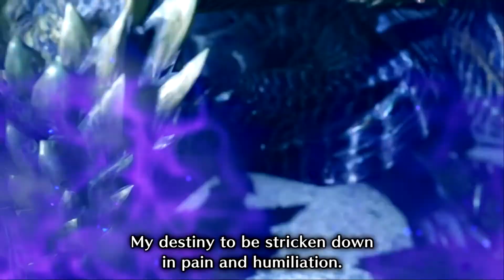MHR: SB - My First Gameplay Video of Chaotic, Apparently. (Chaotic Gore Magala)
...I don't really know why I never recorded his fight back when I was playing 4U, or even GU. lol

So yeah, my first video ever of Chaotic Gore Magala. xD